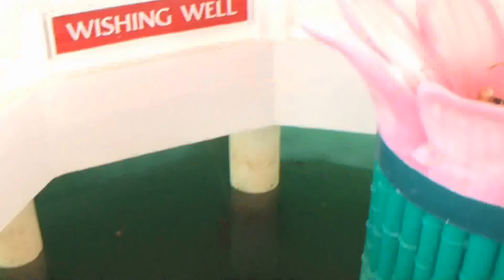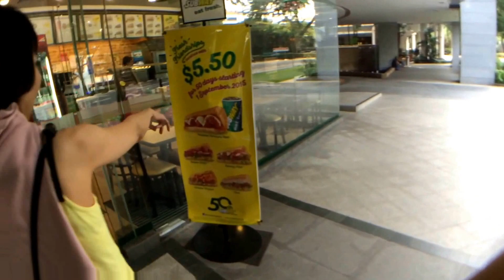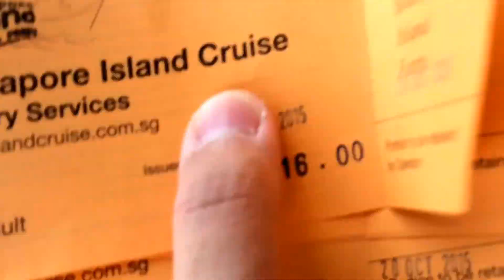Kusu island part 2 + meeting !